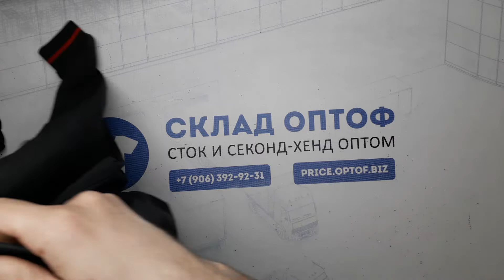14803 Микс Англия весна-лето MIX A / S (extra/1 кат) 34 пак. 19,9кг. 3,7€/кг. ~85шт.